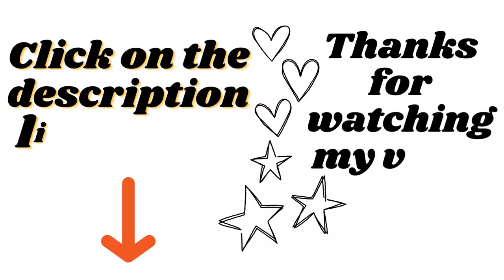Juicer review/Ninja JC101 Cold Press Pro Compact Powerful Slow Juicer with Total Pulp Control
Brand Ninja
Color Graphite
• Cold Press Technology that produces more juice*, less foam, and brighter colors than leading centrifugal juicers.** *Per pound of produce. **Yield may vary by season.
• Total Pulp Control allows for customized juice with three interchangeable pulp filters - No Pulp, Some Pulp, and Lots of Pulp.
• With all parts that touch juice dishwasher safe, the Ninja Cold Press Juicer Pro is easier to clean than leading centrifugal juicers.
• 2 one-touch programs for simple use - Start/Stop and Reverse.
• high Powerful -torque motor base rotates auger at low speeds.
• Simple assembly makes for no-hassle setup and cleaning.
• Cleaning brush included for those hard to reach areas.
• Anti-drip lever keeps surfaces clean and prevents waste.
• Compact size makes it easy to store or fit under cabinets.
• Includes: 150-watt motor base with stainless steel auger, (3) interchangeable pulp filters for total control, (1) 16oz. Juice jug, Large pulp container, (1) Cleaning Brush & Inspiration Guide with 10 recipes. Cord length (in.): 31.5 in